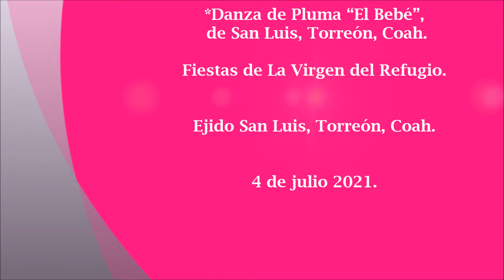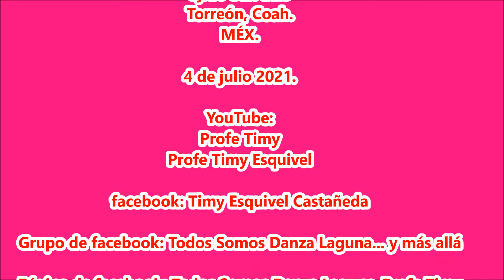"El 7 de Julio". Danza de Pluma de "El Bebé" de San Luis, Torreón, Coah.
Fiestas de La Virgen del Refugio. Ejido San Luis, Torreón, Coah. el 4 de julio 2021.
*Danza de Pluma de “El Bebé” de San Luis, Torreón, Coah.